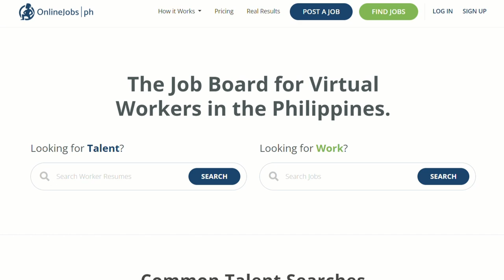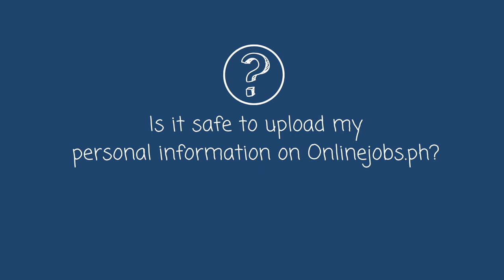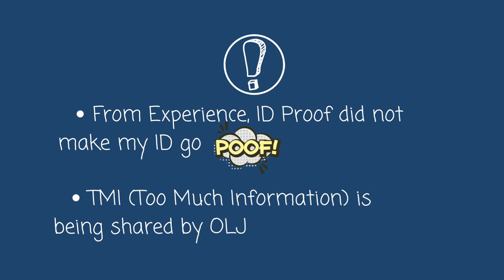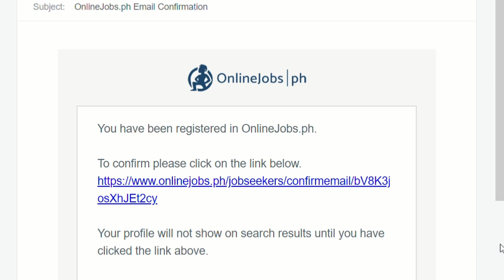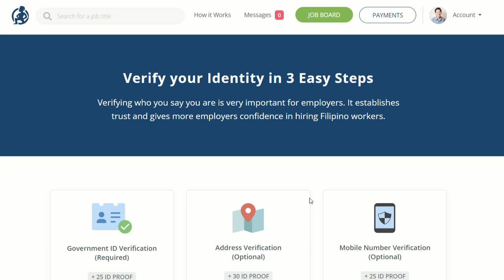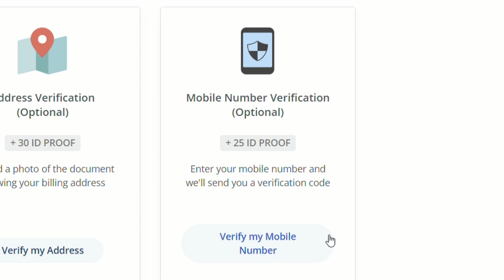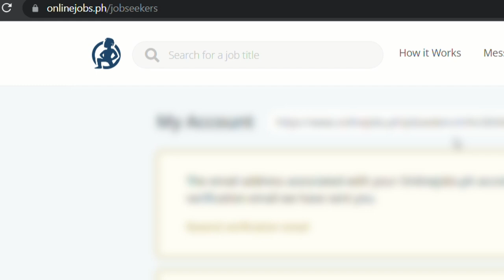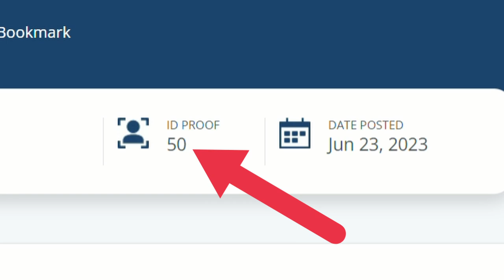How to Increase ID Proof on OnlineJobs.ph to 99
In this video, we’ll go into detail into the 5 ways of how to increase your ID PROOF on Onlinejobs.ph. We’ll also answer frequently asked questions such as 1) Is it safe to upload my ID on Onlinejobs.ph? and 2) How long does the ID Proof verification process take?

Intro 0:00
What is ID Proof? 0:39
Is ID Proof Safe? 1:43
Method 1: Verify Your Email 4:15
Method 2: Upload a Government ID 4:50
Method 3: Verify Your Address 5:59
Method 4: Verify Your Mobile Number 7:03
Method 5: Connect Your Facebook Account 7:58
Tip: Doing Only Specific Methods 9:26